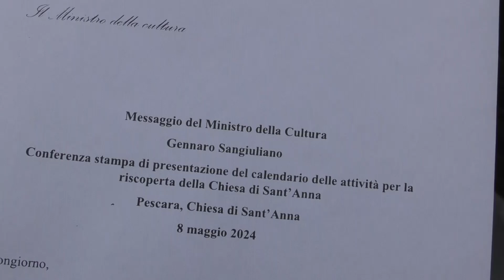Pescara. Il "miracolo dell'acqua" riapre la Chiesa di Sant'Anna ai pescaresi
| SUPER J | Pescara. Il "miracolo dell'acqua" riapre la Chiesa di Sant'Anna ai pescaresi

Contatti Redazione:
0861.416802